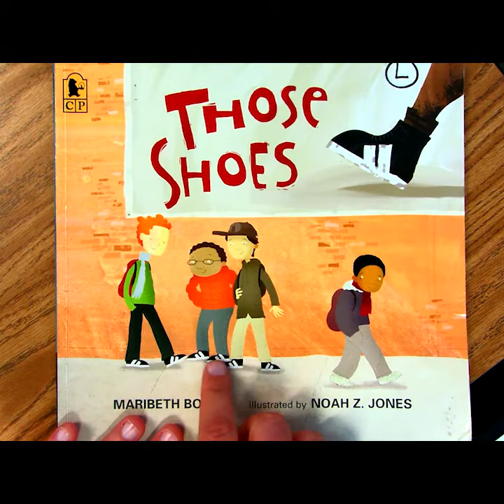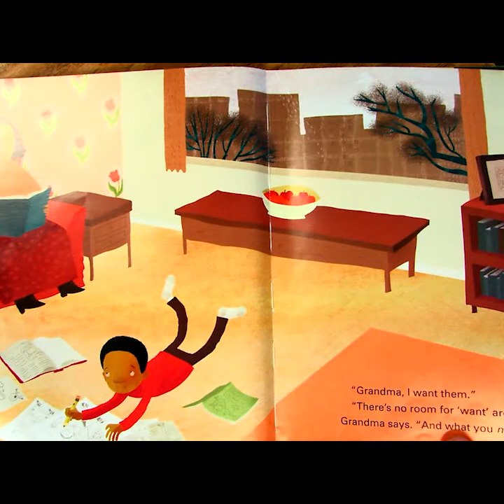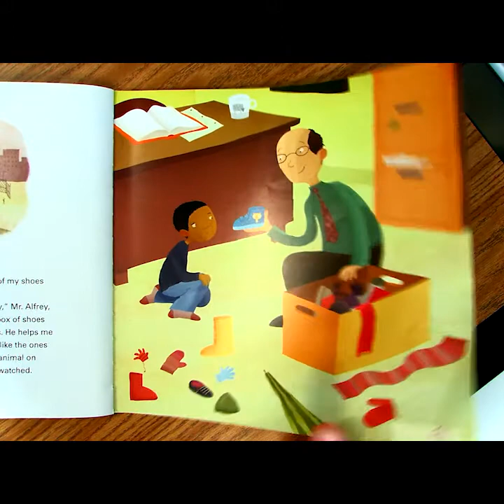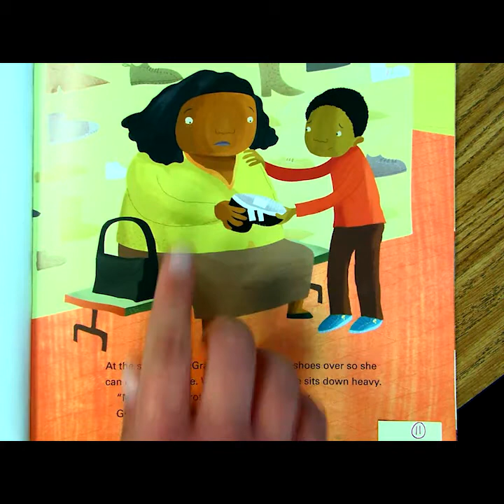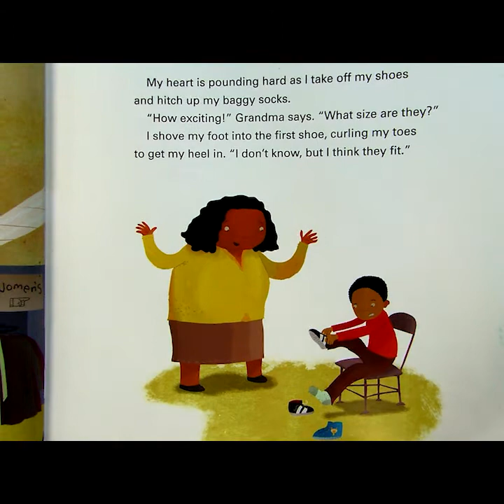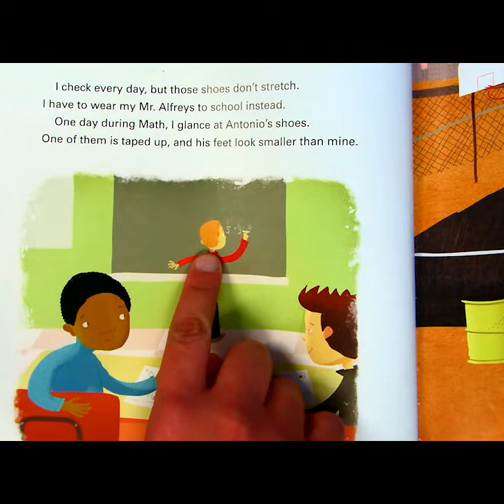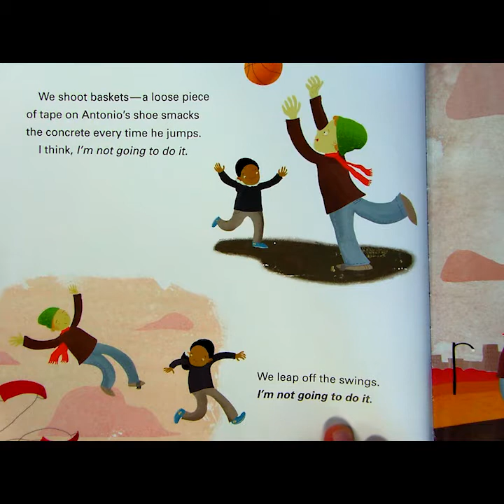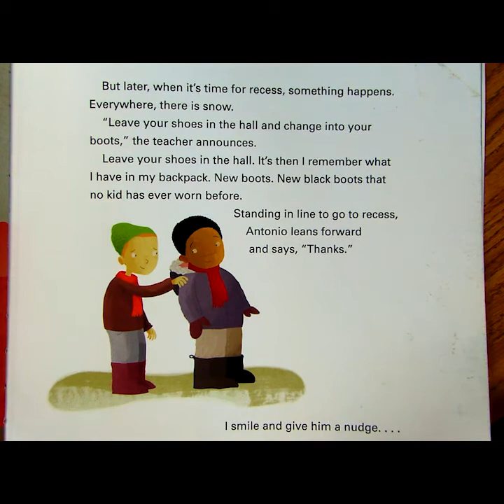Those Shoes Inferring Lesson